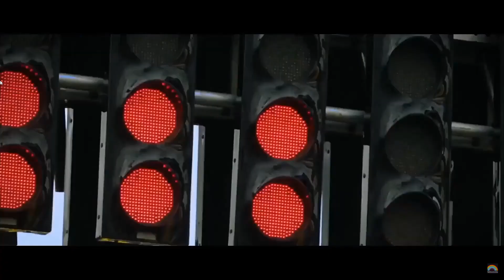Season 5 GT3 Car Reveal | ION Racing